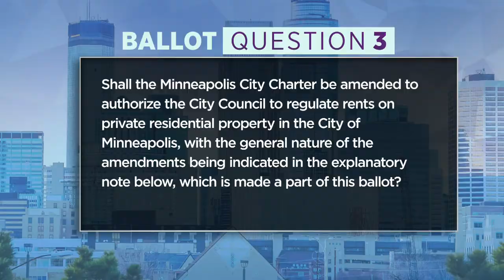WCCO Mpls. Mayoral Debate, Part 3: Rent Control Question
Minneapolis has never implemented a rent control ordinance, but ballot Question 3 could change that. It would amend the City Charter to authorize the Minneapolis City Council to regulate rent on private residential property.